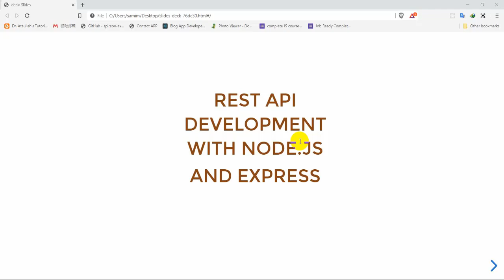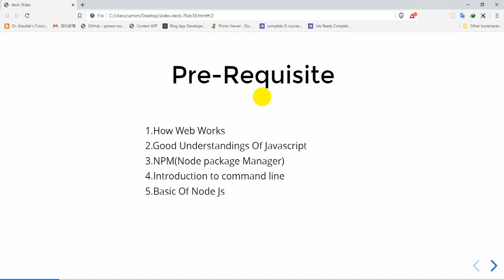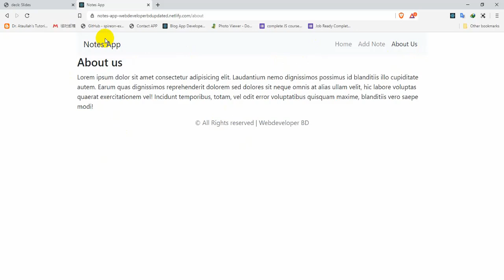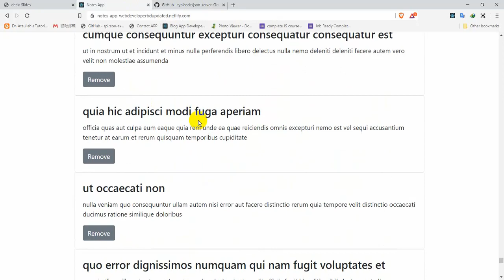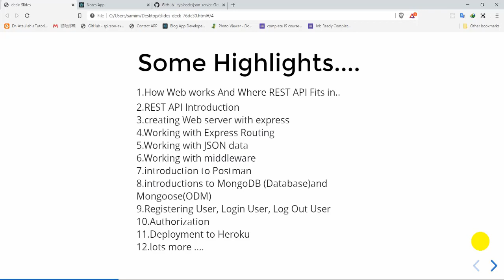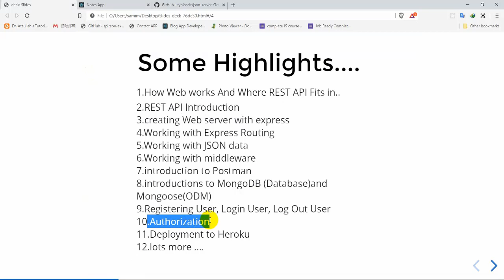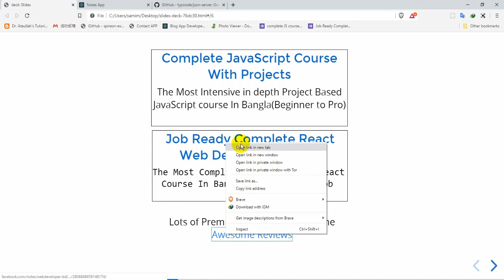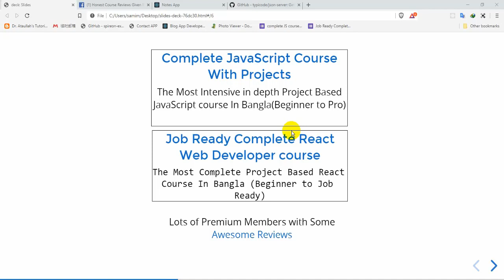1. Introduction to series | REST API Development with Node.js and Express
1.Introduction to series | REST API Development with Node.js and Express

The most complete,  intensive,  project-based REST API Development with Node.js and Express tutorial series in Bangla. You will learn Everything from start to finish how to develop a REST API with
 Node.js and Express along with you will know how to write better code. We will begin from very basic like creating a server  and gradually proceeds to work with Request response cycle routes, middleware, authentication, authorization, Deployment, Handling errors and all Real word stuffs

In this whole series, we will develop REST API for managing notes including Registration, Login, LogOut system, with authorization and super admin functionality

You must have basic understandings of Node. Basic Fundamentals- what Node.js is? How Node.js works, Node.js core module etc.

This is a complete rundown of projects that is Developed in REST API Development with Node Js Express series

✅creating Node Js Server and Handling Routes
✅variable path Routing
✅Organization of Routes
✅Middleware
✅Registration, Login, Logout systems
✅Dealing with restricted content
✅Role-Based Authorization (Super admin)
✅practical REST API architecture
✅Dealing with Hard-coded data
✅Working with database (MongoDB)
✅validating data(Both user and Database level)
✅ Different way of authentication
✅protecting password BY Hashing
✅JsonWebtoken token-based authentication
✅authorization
✅Handling errors
✅Deployment to Heroku